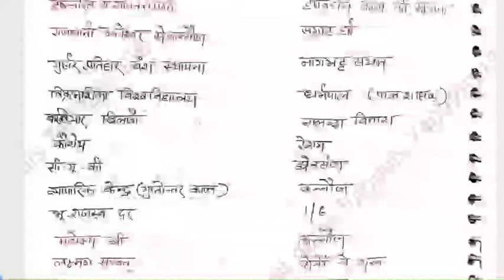Patwari| Lekhpal| Forest Guard| UKPSC 2022|गुप्त एवं गुप्तोत्तर काल इतिहास|| free notes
Patwari,Lekhpal, Forest Guard। Ukpsc Join free test series
Bestnotestutorials.com
For other courses

Ukpcs Exam qualifyकौनसी किताबें पढ़ी?UKPSC के लिए महत्वपूर्ण Books Patwari Lekhpal uttarakhand exam
Which is the Best book for UKPSC Patwari & Lekhpal

UKPSC Patwari & Lekhpal Syllabus 2022 क्या है?

सिलेबस के आधार पर सभी किताबों की लिस्ट ऊपर दी गई है,
सभी किताबें UKPSC Patwari, Lekhpal के लिए बहुत ही उपयोगी हैं, अगर आप UKPSC Patwari, Lekhpal की तैयारी कर रहे हैं, तो यह किताबें अवश्य खरीद लें इससे आपकी तैयारी बहुत बेहतर हो जाएगी!
arihant lekhpal book pdf

up lekhpal book list

best book for up lekhpal

lekhpal book arihant

up lekhpal books

best book for up lekhpal 2022

best book for up lekhpal in english

up lekhpal books in english

How to download pdf of UKPSC Patwari Syllabus ?

Is there negative marking in UKPSC Patwari/Lekhpal exam?
Adop ukpsc patwari Lekhpal books
Arihant Uttarakhand Rajaswa Up-nirikshak Patwari Avum Lekhpal Bharti Pariksha

Uttarakhand Samuh 'G' Pariksha (Patwari & Lekhpal) UKSSSC 2021 (Set of 4 Books

UKSSSC Lekhpal Preparation Book 2022 - Hindi Medium
UKPSC Patwari/Lekhpal Recruitment 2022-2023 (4 Books  UKPSC-Patwari-Lekhpal-Recr...
It consists of 4 booklets: 1.General Intelligence 2.Samanya Hindi 3.Uttarakhand G.K 4.General Studies : History, Geography, Political Science, Economics, ...
UKPSC Patwari/Lekhpal (Hindi Medium) Bharti 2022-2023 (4
Geography best book for UKPSC Patwari & Lekhpal
20-Oct-2022 — UKPSC Patwari, Lekhpal History